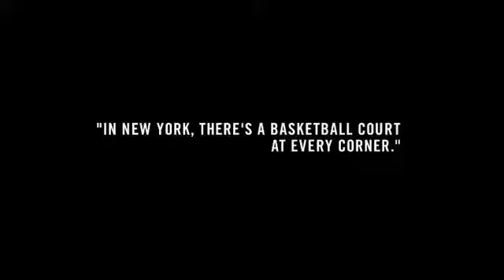Carmelo Anthony - I'm Coming Home Part One